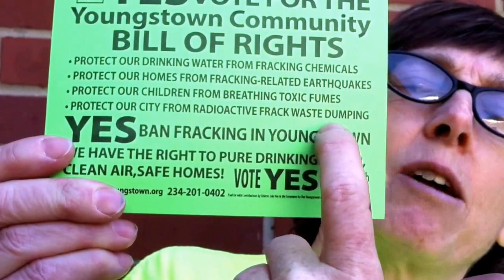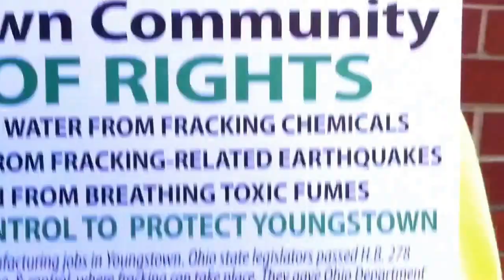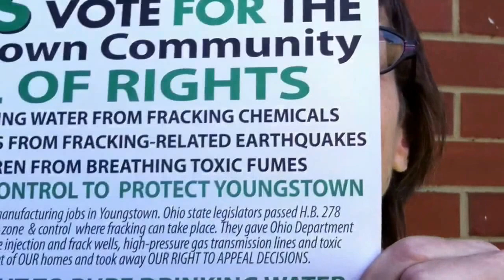Lynn Anderson, Youngstown, OH, Fractivist || Occupy Oral History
Lynn Anderson discusses the heightened importance of the Community Bill of Rights to the Youngstown community in light of ODRN's authorization of a radioactive fracking waste processing facility at 240 Sinter Court, Youngstown, OH.